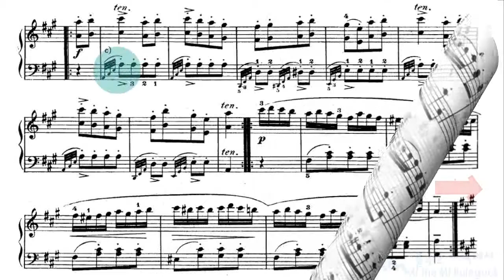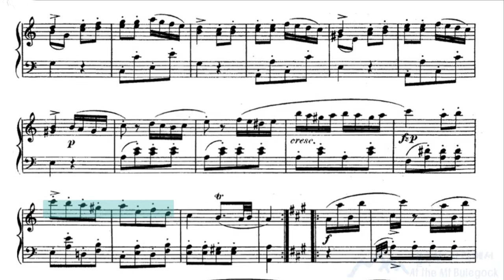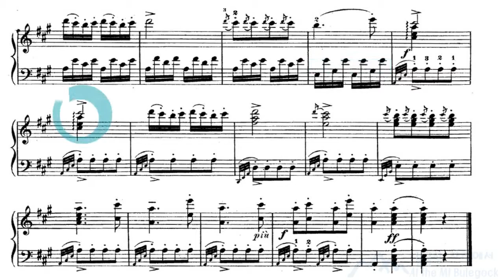Turkish march / 모차르트 터키행진곡【음악 읽기】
【Reading music with the score】 악보와 함께 마음으로 듣는 음악
모차르트 터키행진곡
Wolfgang Amadeus  Mozart
Piano Sonata No.11 in A Major, K.331
III. Rondo, Alla Turca

Score source
   - editor :  Sigmund Lebert, William Scharfenberg
   - publishing : G. Schirmer(New York, 1893) / imslp.org